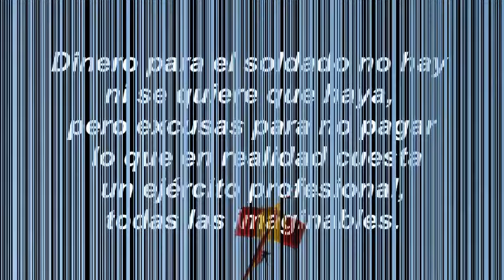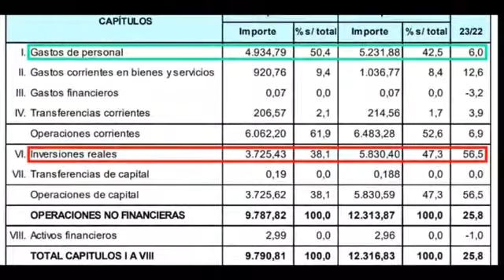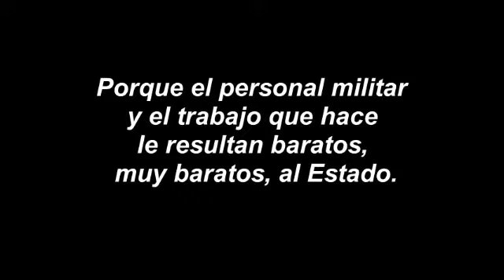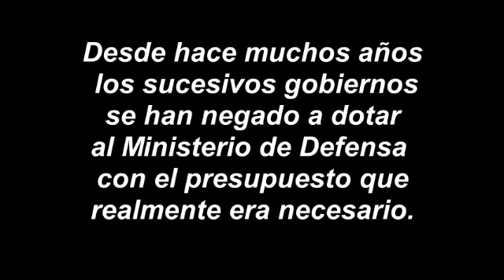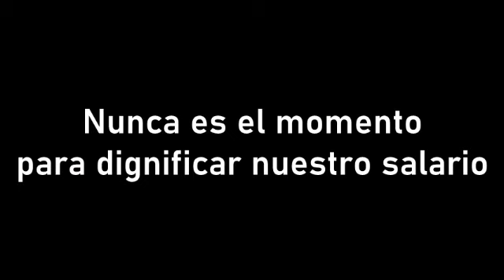BALONES FUERA Y OTRAS EXCUSAS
Cuando nunca se dan las condiciones para que los militares tengan unas retribuciones dignas y justas, acordes al desempeño profesional que todos reconocen, hay que plantearse que no son las condiciones las que fallan, es la voluntad de los gobernantes lo que falta.